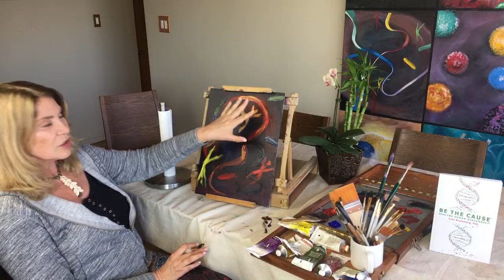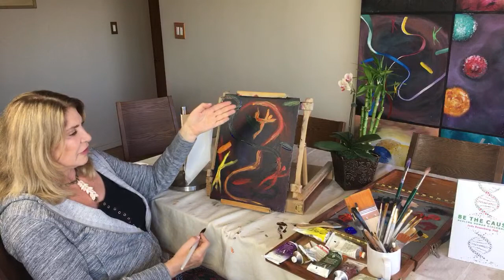Painting From A Mind Map Perspective 4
Dr. Judy Rosenberg, author of “Be The Cause: Healing Human Disconnect” breaks down her Mind Map System Panel by Panel in a painter’s perspective. Discover the Mind Map and link symptoms, defense mechanisms and behaviors to the cause. Immerse yourself in panels 1- 9 and Be the Cause!

Believe no time is late as far as long as you have started..

follow us on:
facebook @ Dr. Judy and the Psychological Healing Center